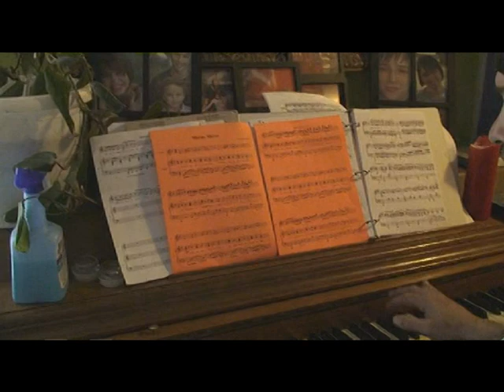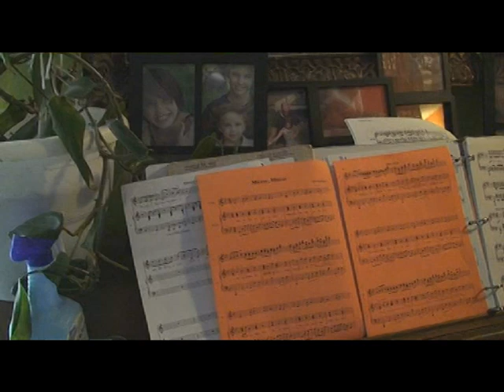Mirror Song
Mirror song from the play Once Upon a Time... Rapunzel's Story.